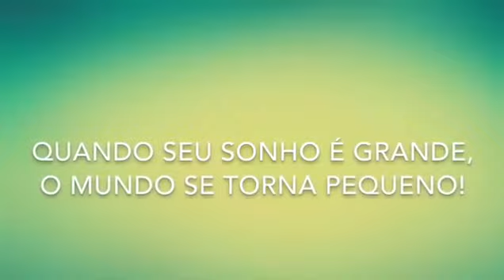Sonho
Sonhe sempre. Os sonhos são motivações no caminho da vida! E quando eles se tornam realidade, agradeça e continue sonhando.